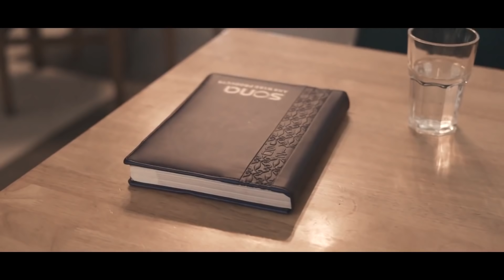DESI DESI NA BOLYA KAR PART 2 || DESI HUN GAWAR NAHI || DESI ON TOP || NEERAJ BENIWAL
DESI DESI NA BOLYA KAR PART 2 | DESI ON TOP | NEERAJ BENIWAL

Please Must Watch This Video Till The End.

Film By: Neeraj Beniwal
Produced By: Neeraj Beniwal
Script By:  Nadeem Khan
DOP & Edit By: Maan Gujjar

CASTING: NEERAJ BENIWAL, DELISHA PRAJAPATI, SULTAN RANGREZZ , NADEEM KHAN , VICKY DHAWAN, JAZZ THAKUR

LOCATION: SOS CAFE MUNIRKA

Keep Loving❤️
Keep Supporting🙏
Managed by-Admart.media

Category
Entertainment